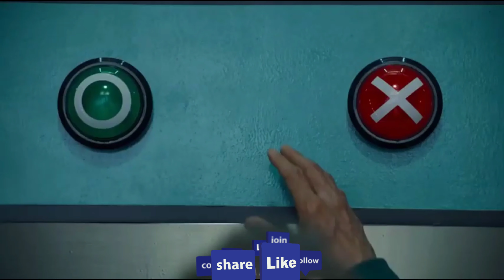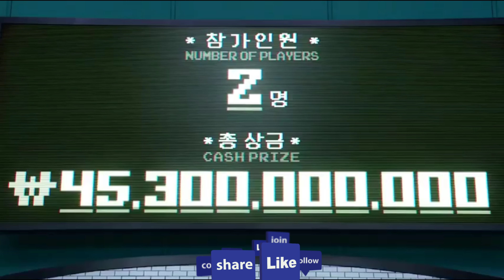Squid Games | Music Video 🟥🔺🔴